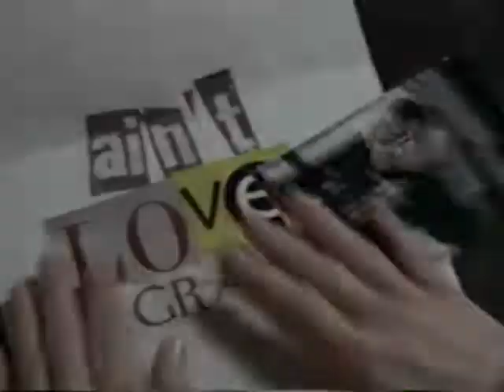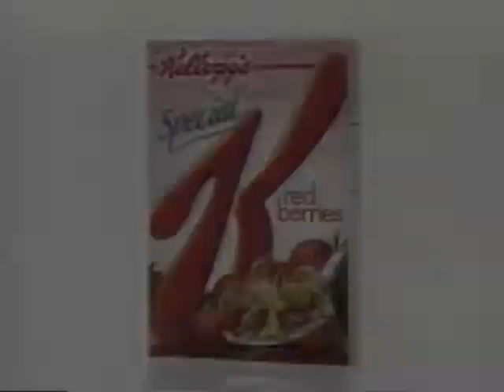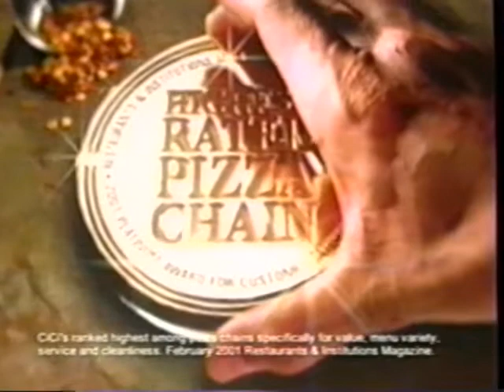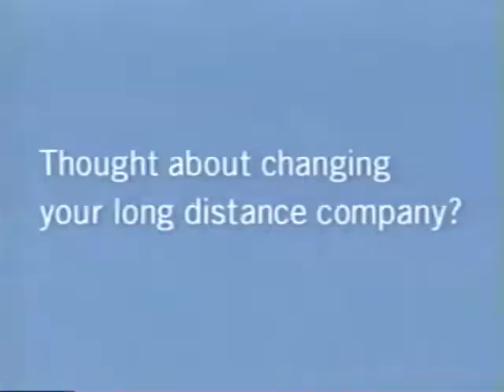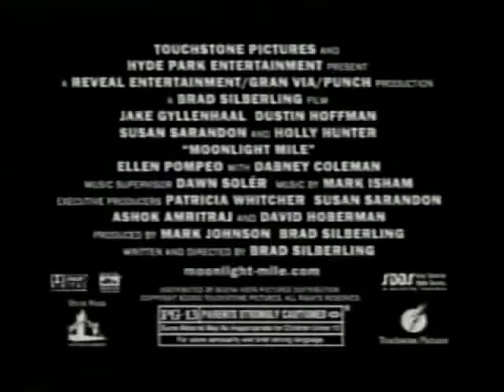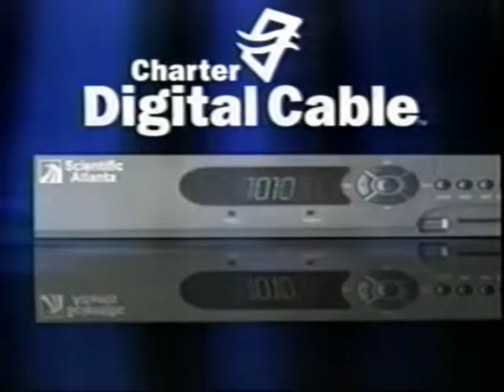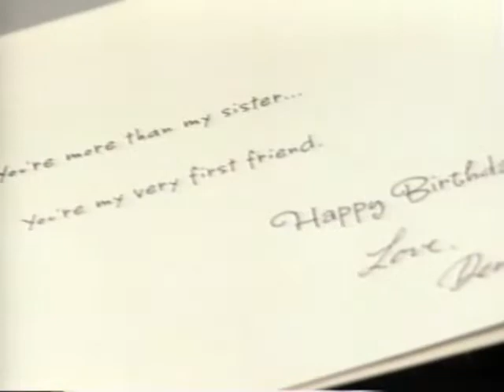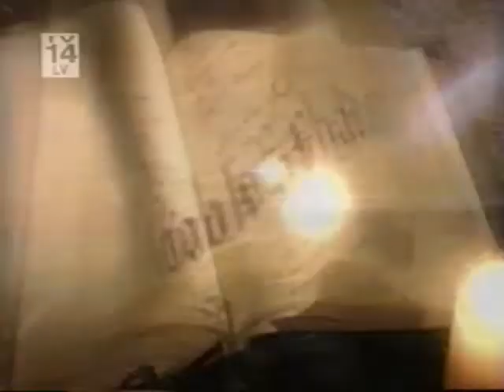TNT - Television Commercial Block (2002) - 8